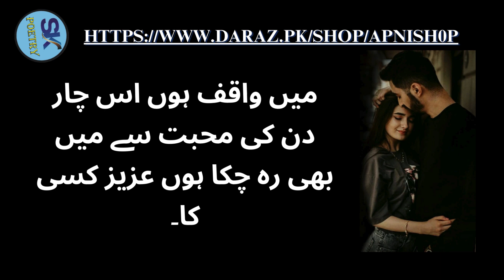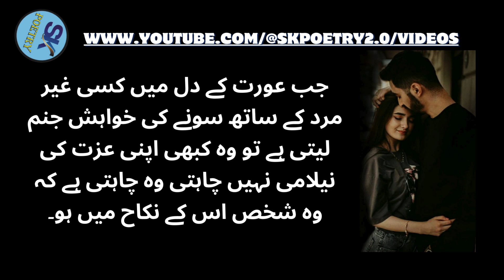Jab Aurat Ky Dil Me Ghair Mard Ky Sath Sony Ki Wish Ho - Shohar Ghair Auraton Ki Taraf Bivi Ki Waja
Jab Aurat Ky Dil Me Ghair Mard Ky Sath Sony Ki Wish Ho - Shohar Ghair Auraton Ki Taraf Bivi Ki Waja Sy Hota Hai

Publish Time: 08:40 PM / 09-Apr-2024

Kya Biwi Shohar Ko Hath Se Farig Kar Sakte Hai⁉️Maulana Makki Al Hijazi | Sadaqat TV

Jo Shohar Biwi Se Ghar Ka Sab Kaam Karwate Hai Sunlein | Mufti Tariq Masood | Islamic Group

Shoher kisi gair aurat se talluq rakhta ho to biwi kya kare | Mufti tariq masood | islamic Research

Biwi Ka Apne Shohar Ko Bina Wajah Humbistari Se Inkaar Karna Ek Bada Gunah Hai By @AdvFaizSyedOfficial

My Other Videos Must Watch:

1. Aurat Us Mard Ki Mohabbat Me Pagal Deewani Ho Jati Hai - Shadi Ky Baad Mard Aur Aurat Ki Nazar

2. Aurat Ki Sachi Aur Jhooti Mohabbat Me Farq - Wo Larki Aap Sy Taluq Banany Ky Liye - Women Quotes

Wife Romance With Dance Master | Hindi Romantic Love Story | Crime Stories | Desi Aunty Vs Young Boy
Suvichar || An Emotional heart Touching Story || hindi kahai | Moral story | motivational story
Sana Khan Very Hot Scene Shot   Full HD  Video1080p   2018
Urdu Kahaniyan | 💋پیاسی چڑیا | Hot Stories👙 | Urdu sex story | Desi kahani |Sex kahani |Story No.183
Suvichar | Emotional Heart Touching Story | Motivational Story | Moral Story Hindi Sacchi Kahani
Muhabbat Ki Tabiyat Main | Amjad Islam Amjad | Sad Poetry
ਮੁਸਕਰਾਉਣਾ ਸ਼ੁਰੂ ਕਰ (ਪ੍ਰੀਤ ਕੰਵਲ)
ab aisi Mohabat kiya kerni | Very Emotional and heart Touching | Heartbroken Poetry
Malkin aur Naukar |Full-Episode | crime story |crime stop |alert india |
Mohabat Ka Wazifa - Imam Ali as | Love | Pyar | Ishq | Mohabbat | Mehrban Ali | Mehrban TV
Mera Abu || Urdu Stories || Emotional Stories
Ladki Pyar Karti Hai Ya Nahi Kaise Pata Kare || Ladki Urdu Quotes || Love Tips
urdu sexy story | urdu kahani | urdu sex story | sexy story in urdu| hindi sexy sotry
Kylie Jenner Lifestyle, Family, Relationship, Residence, Height, Weight, Hobbies, Facts, Net Worth
SAPA - Trở lại bản CÁT CÁT vào 1 ngày đẹp trời
👰Gf मिलने से कैसे मना फिर बहाना 🥺 सुनो/cg funny babu
Eid Mubarak Meri Jaan 😘 | Eid Mubarak Status|Eid Mubarak Shayari |Eid Mubarak Whatsapp Status 2024❤️
most romantic and bold episode of hadaiq and Manal😍🔥😍|rah e junoon s2 of Sirf Tum novel by biya khan
Very Sad Eid Poetry Status | Eid Ai Tum Na Ay | Sad Eid Shayari | Eid Mubark Status
An emotional story in urdu | An emotional Heart touching story78 | moral story | romantic story urdu
Rimal Ali Shah Mujra Dance Performance 2023 | aj kad de karakay | Vicky Babu Production
Urdu sex story💋 | Story No.197 | Hot Stories | Desi kahani | Sex kahani
comedy jokes in urdu |urdu funny jokes |pathan jokes in urdu |(@Funnyjokingtime)
Арлетти. Преступная страсть
लोग कहते हैं दर्द बहुत है❣️Dard bhari Shayari | Gam Bhari shayari | Hindi Love shayari | sad shayari
hazrat muhammad (saw)ne farmaya nashte mein khajoor khaoge to?|quotes in urdu|Best Totka TV
sab malum hain tujhe || Official Music Video || Cute Live Mix Audio
Tum Kaha Ho Mery Baba/Heart Touching words On Father 2024
Jab Tum Kisi Ko Bhool Na Pao to Samhj Jana?? || Syed Ahsan AaS
Ghamgeen Ankhain - Part 2 | Story No.224 | Emotional Story | Urdu & Hindi | Haseeb Saleem Official
WhatsApp kaise banaye || How to Create WhatsApp व्हाट्सएप बनाना सीखें
Allama Iqbal Top Shayari😂 | Allama Iqbal Ke Sher |

shohar ka dusri aurat se najaiz taluq
ghair aurton se taluq
shohar ki dosri aurton main dilchaspi
shohar k gair aurat se najaiz
shohar ki dosri aurton ke pass jana
shadi shuda mard
ghair auraton main dilchaspi
kyun late hai
agar shohar gair aurat ko chahta ho to
biwi kiya kare
shoher kisi gair aurat se talluq
rakhta ho to biwi kya kare
dusri aurat ki taraf mail hona
ghair aurat main dilchaspi lana
ghair aurat ma
shohar k baghair susral main rehna